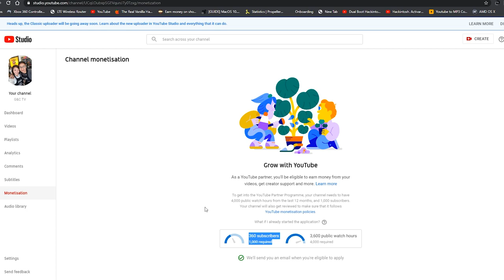Rohan M Ranger LVL50 UPDATE BUILD FARMING & MYSTERY BOX TIPS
Snowman T6 Dual Fan Air Cooler
MSI Mortar Max
Gigabyte AMD Radeon RX 570 4gb Gaming OC
Tforce Delta 8x2 8gb 3200mhz
WD Green 240gb SSD
Seagate 2tb HDD
Rakk Haliya-M
Idcooling XF12025 RGB snow version
Cooler master 500 watts mwe v2

My Gears:
Canon M50
Canon 15-45mm